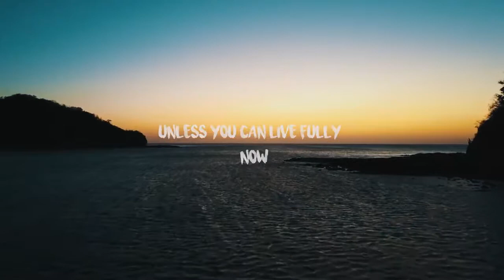CENTRAL & SOUTH AMERICA WITH THE BOYS!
Epic trip with the crew